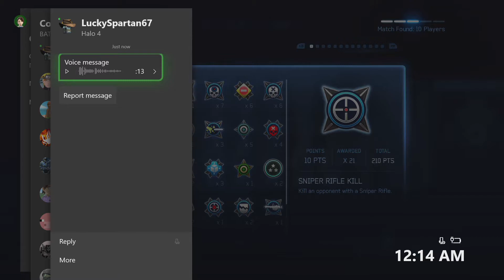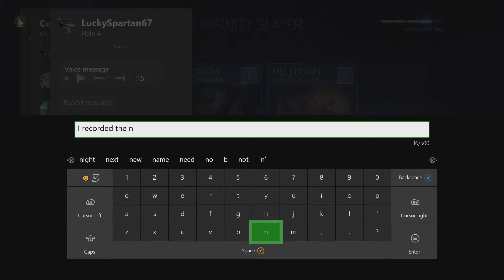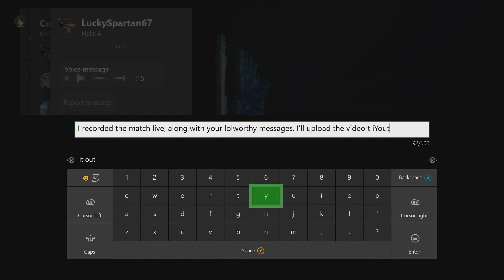Halo 4 - Ragnarok - Big Team Infinity Slayer - [41-7]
In which I get accused of modding my console, which doesn't make much sense since I'm currently playing Halo 4 on my XBOX ONE via backward compatibility mode...

@ 16:00 - LUCKYSPARTAN67 :

@ 16:45 - LUCKYSPARTAN67 :

At the start of the match, I get our Sniper Rifle, but our team doesn't go to the hill to grab the Laser.  I think about using the Sniper ammo to take down the Banshee because of our team not having control of the Laser, but decide to try to conserve as much of that Sniper ammo as possible by softening up the Banshee with my DMR first (he's far enough away that he can't hit me).

@ 1:45 my teammates are having a three-way shooting each other while friendly-fire is turned off.  Got some real winners on this team.

I realize I'm going to have to win this match myself, so I take out their Banshee.

Shoot LUCKYSPARTAN67's Mantis with my DMR to knock his shield out and keep him on the other side of the hill.

@ 2:40 I'm out of DMR ammo already, yeah enemy team, please keep going for that turret lol.

@ 3:02 I have two Sniper bullets and one DMR bullet left.  I try to push to the hill since I figure I can pick up a weapon there, but the enemy reaches it first so I throw a grenade and fall back to my cave.  My teammates can't be counted on, so I assume we're going to have a bunch of enemies coming through our cave in a moment.  That's why I don't drop my Ordinance yet.  I only have two Sniper bullets, so if I die, they can't do a lot of damage with that.  I try to cork our cave.  New Sniper Rifle is up very shortly, so I just needed to slow them down long enough to get that out of our base.

There was an enemy behind our rock that AGILECHIMP on my team was not shooting at, and I get gunned down from an angle that should have been clear.

My teammate fires his AR at me like I don't know how to use the Sniper Rifle I just picked up, haha.

@ 4:40 I'm simultaneously getting shot by my teammate with his AR, and an enemy with a DMR from our cave-side.  Both are making my controller rumble, so it took me a second to realize that I was actually getting shot by an enemy.

I'd have an easier time with my shots on the Laser enemy if I knew I could position myself on the right side of our base and be able to back up if I started taking fire from the cave, but with my idiot teammate blocking me, I'm unable to utilize that angle.

I waste more shots while I'm unfocused by my teammate distracting me (I got 41 kills in the end, who cares).  Idiot teammate finally accidentally hits the lift and goes away.

Use 7 sniper bullets to take out their Banshee.

I set LUCKYSPARTAN67's Ghost on fire with DMR shots, then chase him down and finish him.  Dude, when your Ghost is on fire utilize it's speed to escape.

@ 6:45 I drop a Damage Boost and then realize I have almost no ammo whatsoever.  Fail.

I use two shots from the Damage Boost to knock out LUCKYSPARTAN67's shield, he kills me but I respawn behind Pride Rock so I move around the corner and finish him before he can recharge his shield.

@ 7:35 I grab our 3rd Sniper Rifle spawn.

@ 8:05 this guy on the stationary Warthog is a glutton for punishment.  He comes back to it again and again.

In my Ordinance, I've got another Sniper Rifle spawn to replenish my ammo, so that's nice.

@ 8:40 aaaand...that enemy Banshee pilot just ejected for no reason.  Well, to be fair, I WAS going to shoot him...

He comes back 'round though, and I conserve a couple Sniper shots by adding my DMR to the mix.

@ 10:40 when I turn my back to attempt to jump the Ghost, I get caught from behind by a Binary Rifle shot.  Also heard a Sniper Rifle shot simultaneously.  Respawn, recover the Sniper Rifle and fall back to take out the enemy behind Pride Rock.  Nope, not today with that Needler, though it surprised me.

@ 11:40 I only have one Sniper bullet left and that Mongoose comes flying onto my screen and I'm trying to figure out how to hit a perfect headshot on him while he's spinning like that...then a teammate Lasers him and I'm like, "Oh, okay then."

Only had a DMR and I accidentally hit the scope-in button when I was trying to board their Warthog, which got me killed.

Take the Banshee for a spin to take that Hog out of commission.

@ 12:45 : Oh hey, so that's where our Sniper Rifle went.  Lobbed a couple of grenades up there to soften him up, then thought about it and decided to suit up with my Overshield.  Hey enemy, stop wasting my Sniper ammo! :(

OldRepublic gets me after I flatten his teammates near my base.  He's seemingly a decent player.

All-in-all it wasn't any kind of spectacular match by me.  I hit a fair bit of my Sniper shots, but wasn't ultra precise with it across the match.  If I'd hit more of my Sniper shots, I should have cracked 50 kills. *shrug*